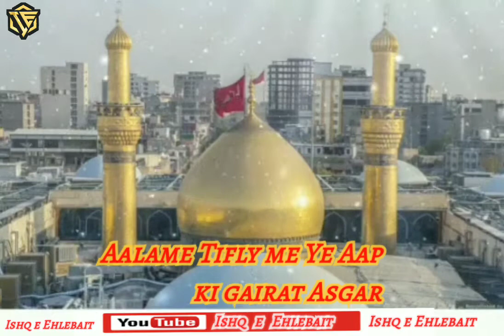Khulti hai band Hoti hai Asgar ki mutthiya 6mah ke Bachhe ko bhi Talwaar Chahiye Sayyed Abdul Wasi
Khulti hai band Hoti hai Asgar ki mutthiya 6mah ke Bachhe ko bhi Talwaar Chahiye Sayyed Abdul Wasi sahab